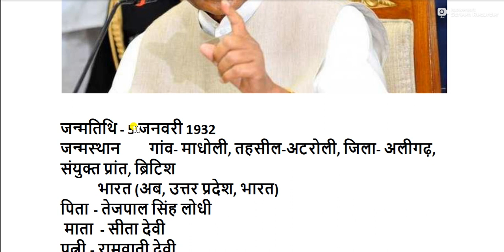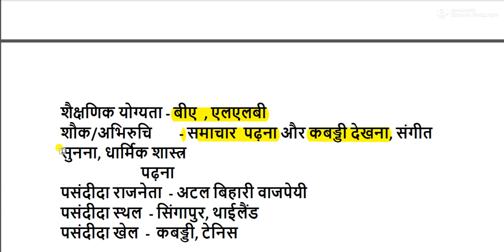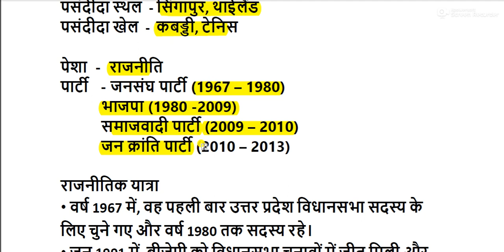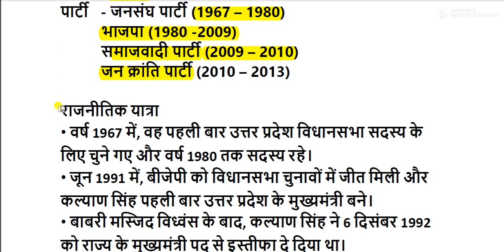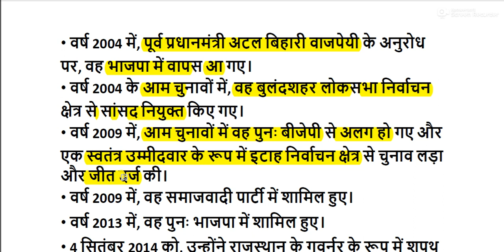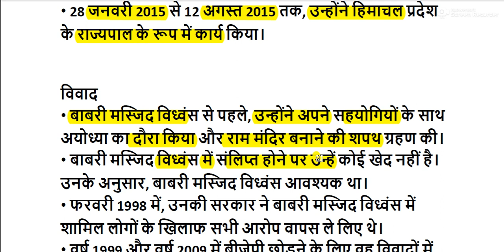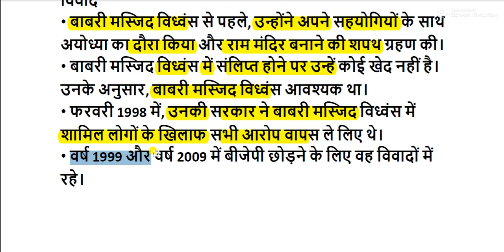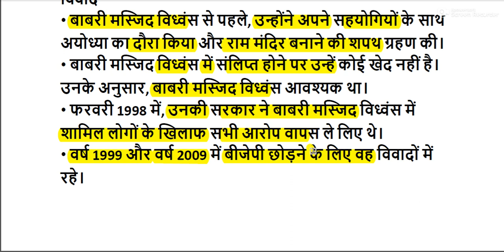कल्याण सिंह का जीवन परिचय || Kalyan Singh Biography in Hindi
Kalyan Singh Biography